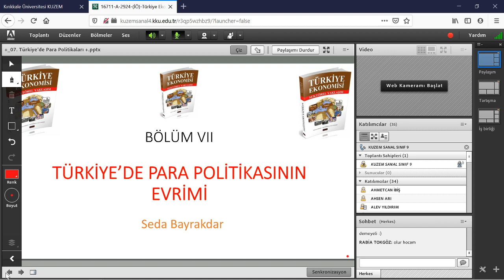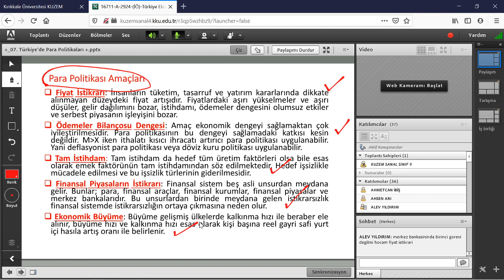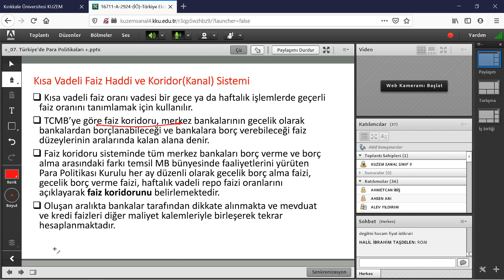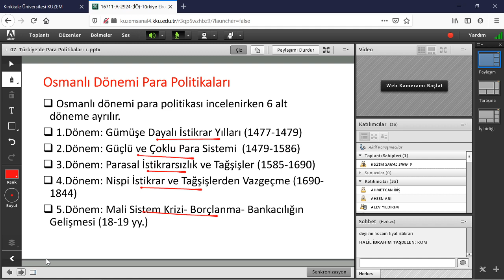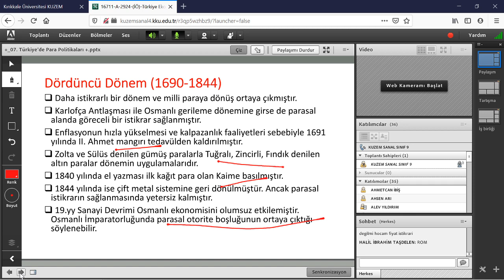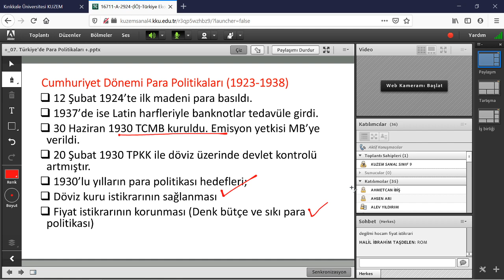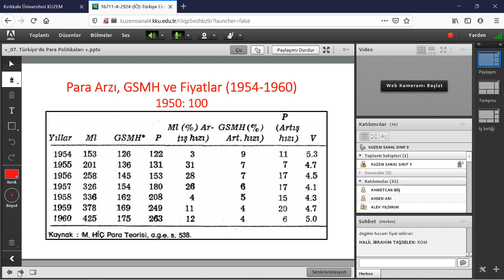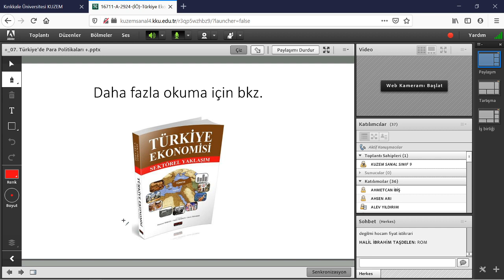Osmanlı'dan Günümüze Türkiye'de Para Politikaları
Osmanlı metal para dönemleri
Türkiye Ekonomisi
Para Politikaları
Paranın fonksiyonları
Para politikası amaçları
Para politikası araçları